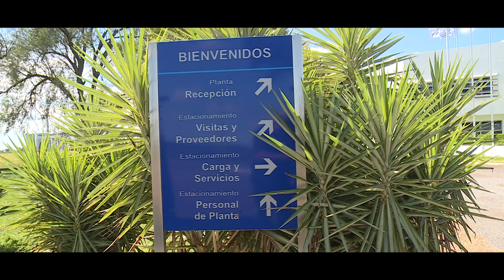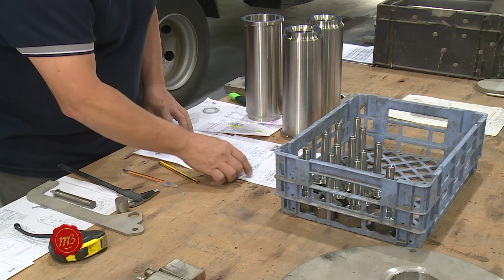MBTV || Bisignano: 70 años brindando oportunidades laborales y de crecimiento profesional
Martín Bustamante TV dialogó con Rubén Paporello, gerente general de Bisignano S. A. La firma sancarlina ha sido desde sus inicios referente en la formación de mano de obra especializada, tal es así, que ha dado lugar a la creación de nuevas empresas vinculadas al rubro. Rubén Paporello, en esta nota, nos cuenta su historia en Bisignano que lo llevaron a desafiarse día a día hasta alcanzar hoy la gerencia de la empresa.
Bisignano es una fuente de trabajo muy importante en San Carlos, el 90% del personal que trabaja en la empresa es habitante de la localidad.